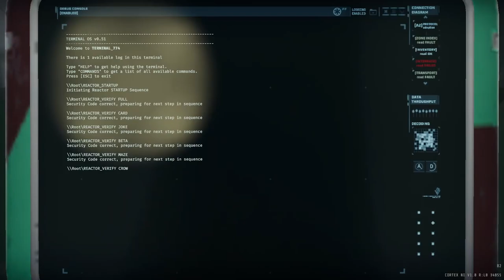double Slug Shotgun + HC Pistol reactor fun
actually we are getting carried by kill speed of 2x sniper sentry on giants/hybrids :D

pretty fun gun combo. weapon swap + ads cancel let you kind of make use of the huge fire delay on slug shotgun

The alt R5B1 reactor